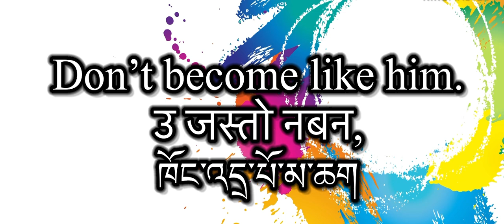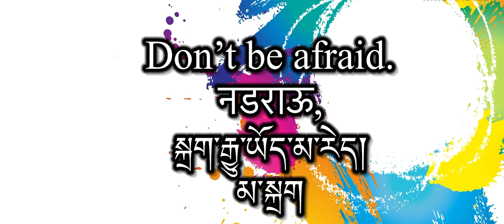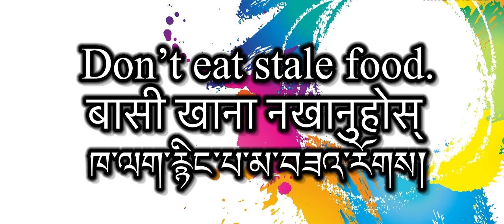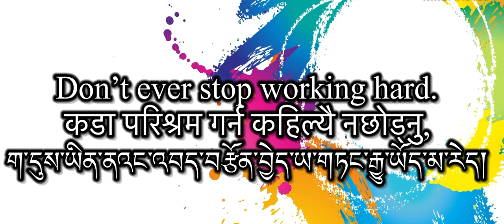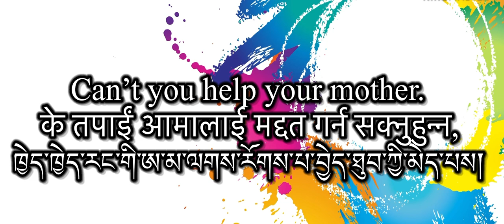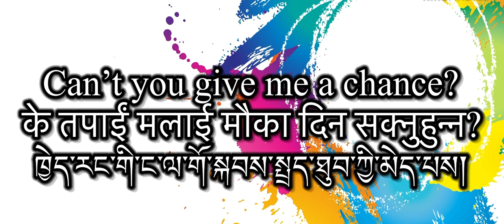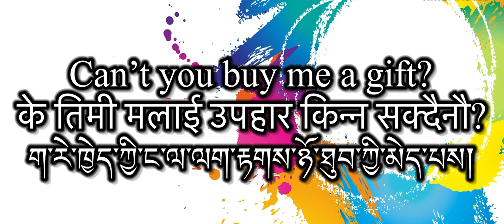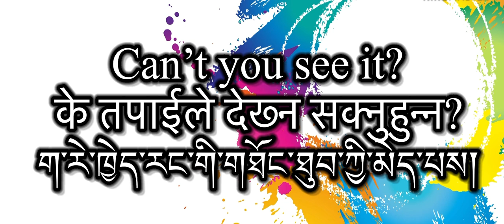तिब्बती अंग्रेजी नेपालीमा दैनिक उपयोगी वाक्यहरू Daily useful sentences in Tibetan English Nepali